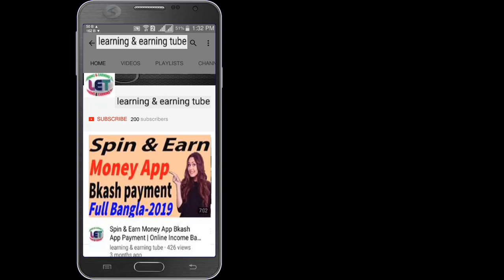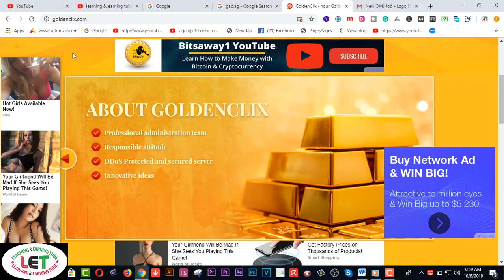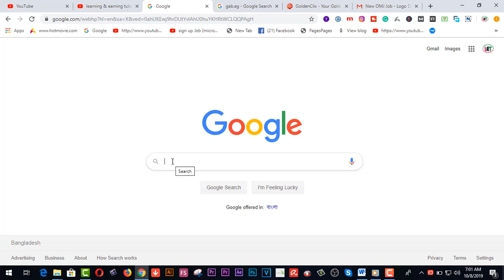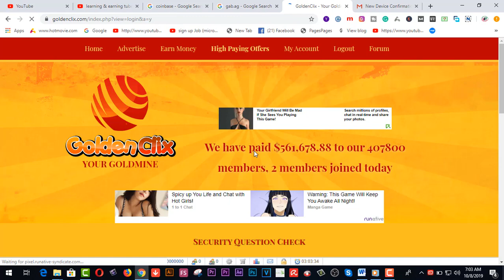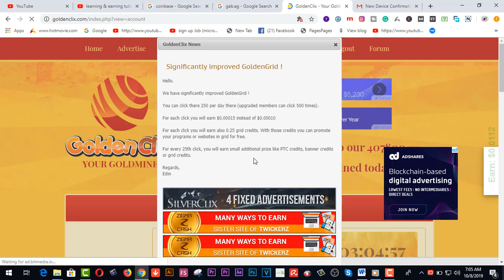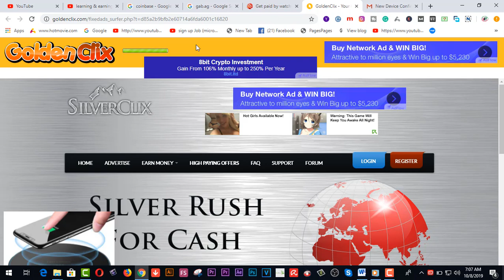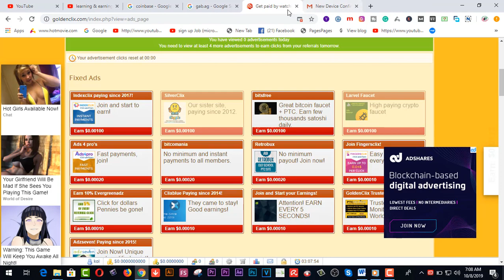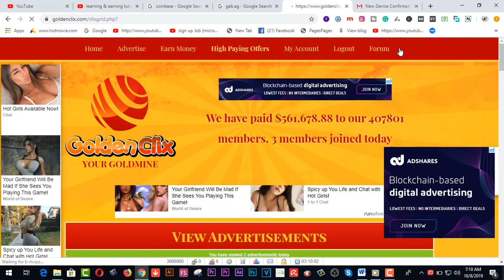GoldenClix থেকে অ্যাডস দেখে প্রতিবার 5০০ টাকা আয় করুন / বিকাশ পেমেন্ট সুবিধা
Here you will find GoldenClix থেকে অ্যাডস দেখে প্রতিবার 5০০ টাকা আয় করুন / বিকাশ পেমেন্ট সুবিধা. তবে প্রতিবারে ৩+২+০.১=৫.১ ডলার কিংবা ৪০০ টাকা হয়ে গেলে উত্তোলন করতে পারবেন । আয় বৃদ্ধি করার জন্য রেফার থেকে আয়ের বাড়তি সুযোগ রয়েছে । এছাড়াও পেমেন্ট বিটকয়েনের মাধ্যমে নিয়ে বিকাশে ক্যাশআউট করার নির্ভরযোগ্য সাইট নিয়েও আলোচনা করা হয়েছে ।
 আশা করা যায়, আপনার কষ্টার্জিত আয় হাতে পেতে খুব বেশি বেগ পেতে হবে না । আরেকবার বলছি, এই সাইটগুলো সবার জন্য নয়। এখানে কাজ করা কিংবা না করা একান্ত আপনার ইচ্ছার উপর । এসব সাইট আপনাকে ধনী বানিয়ে দিবে না । তবে একসাথে ৫-১০ টা সাইটে কাজ করলে ৫০ ডলার কিংবা তারচেয়ে বেশি আয় করা সম্ভব ।

Related Tags:- goldenclix থেকে অ্যাডস দেখে প্রতিবার ৪০০ টাকা আয় করুন পেমেন্টপ্রুফ বিকাশ পেমেন্ট bangla tutorial online help 360 goldenclix payment proof gab gptplanet how to make money online make money online how to earn money bangla earn money online bangla best way to earn money online best ptc sites trusted ptc sites highest paying earning app my smart support hd মোবাইলে আয় প্রতিদিন ৫০০ টাকা আয় এসো আয় করি চলো ইনকাম করি best paying sites passive income earn money to

2.Earn more by Fiverr Gig Editing | How To Edit My Fiverr Gig Information ( update 2019)
3.Earn Daily $75 Dollars From Google Survey Full Bangla
4.singapore আইপি  নিজে  নিজেই চেক করুন - singapore visa IPA check MOM Updates 2019
5.Spin & Earn Money App Bkash App Payment | Online Income Bangla 2019
6. Earn and Hire from Bangladeshi site hirekoro.com সরাসরি ১০০% বিকাশ/ব্যাংক পেমেন্ট । *Must watch*
7. Brave browser থেকে মাসে ২২,০০০ টাকা আয় করুন, পেমেন্ট না পেলে আমি দিব
8. how to sign up on 4 Microworkers websites to earn More -2019
9. Upwork English spelling test (U.S version) answers 2019
10. Upwork English spelling test (U.K version) and Answers 2019
11. 2019 Upwork Readiness Test and Answers ( GET 5 out of 5)

12. ৯ টি সাইট থেকে ফ্রিতে সহজে লাখ টাকার আর্থিক অনুদান নিন । পেমেন্টঃ পেপাল ও ব্যাংক